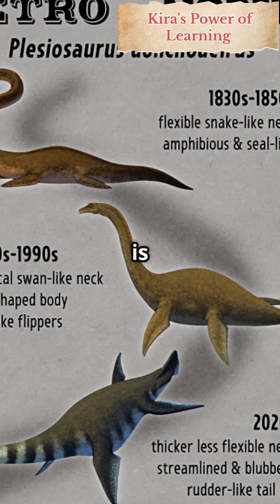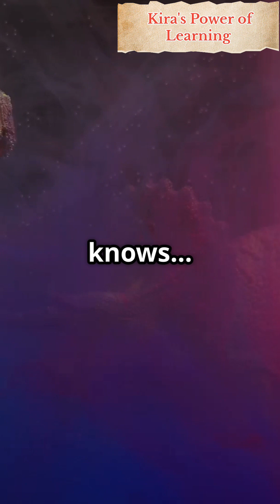"PLESIOSAURUS: THE LONG-NAKED Sea Monster! 🌊🦕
Meet the Plesiosaurus, the ocean’s mysterious predator with a snake-like neck and powerful flippers! 🐊💨
It wasn’t a dinosaur—but it ruled the ancient seas during the Jurassic period!
Could it be the truth behind the Loch Ness legend? 🌊👀

Learn more cool dino facts and prehistoric creatures here at Kira's Power of Learning!

Plesiosaurus
Jurassic sea reptiles
prehistoric ocean animals
marine reptiles
long-neck dinosaur
fun dinosaur facts